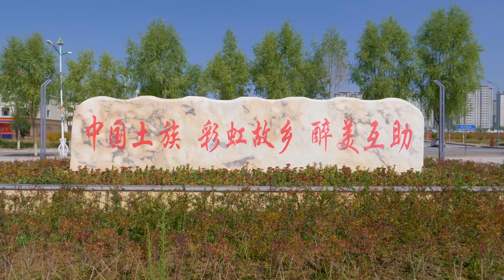【Chinese National Music Video】青海花儿杨全旭《晶晶花儿》真心好听！